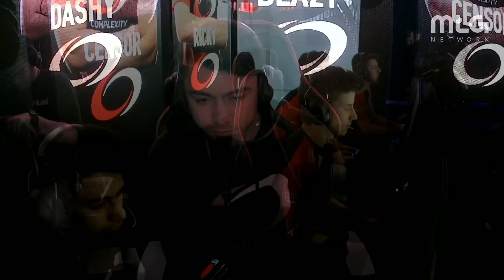Mindfreak vs Complexity | CWL Pro League | Stage 2 | Week 3 Day 3